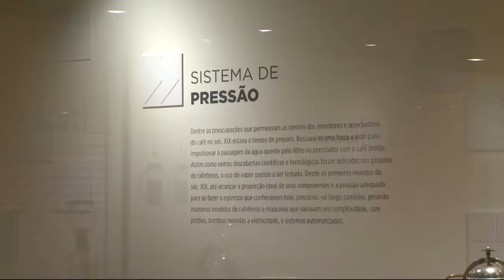Exposição sobre café ensina diversas formas de prepara-lo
O café está no gosto popular. O Brasil é o segundo maior consumidor da bebida, atrás apenas dos Estados Unidos.
Para agradar cada paladar, há quase 20 formas de preparo do prepara-lo.
Em Santos, uma exposição, que pode ser visitada até junho de 2018, ensina mais sobre o produto.